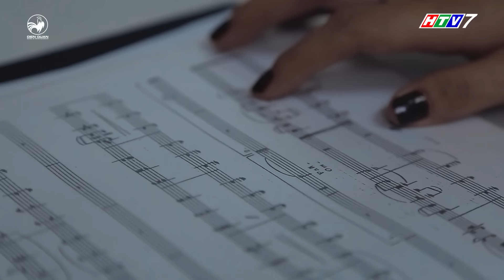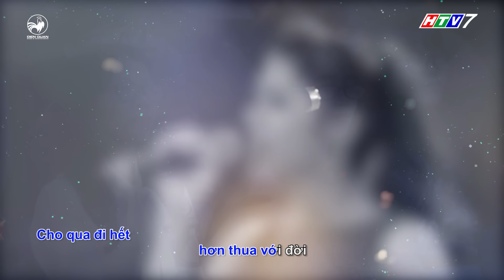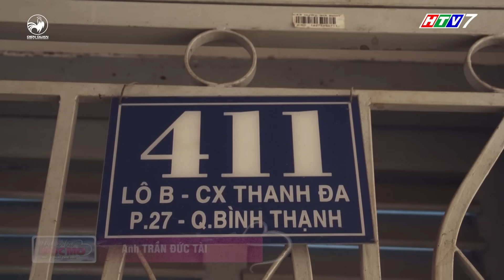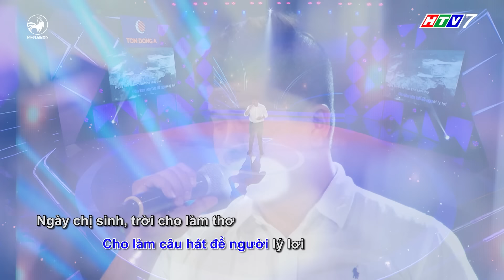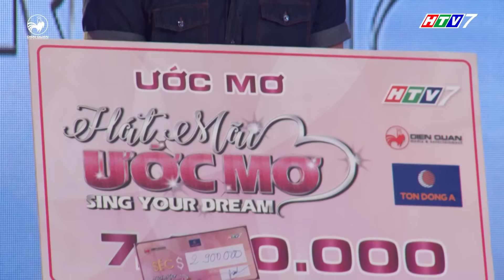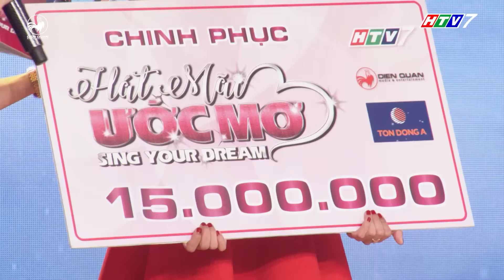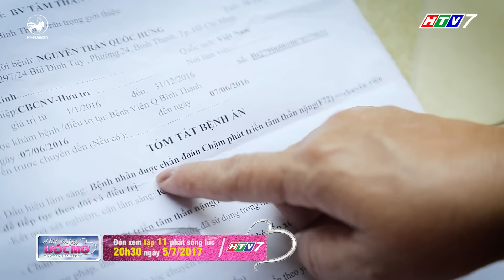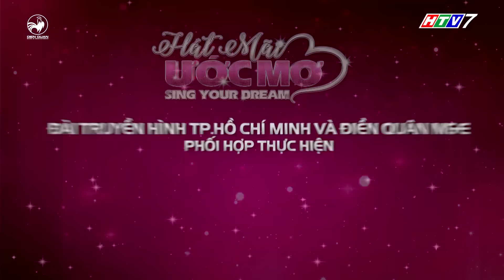Hát mãi ước mơ | Tập 10 full: Trấn Thành cảm phục trước chàng phóng viên hát cho bé trai bị ung thư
Hát mãi ước mơ tập 10 sẽ gồm 4 câu chuyện của các thí sinh cô Kim Liên, anh Đức Tài. Thùy Giang và Minh Huy. Các thí sinh sẽ lần lượt trình bày phần dự thi của mình, số điểm ở vòng 1, vòng 2 sẽ do máy chấm; còn vòng 3, vòng 4 sẽ kết hợp giữa số điểm giám khảo và 80 khán giả có mặt tại trường quay. Thí sinh nào được số điểm thấp hơn các thí sinh còn lại sẽ rời khỏi cuộc thi.

Trong tập 10 này, Minh Huy là người đầu tiên chia tay với chương trình và mang về 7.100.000 đồng. Trấn Thành tặng thêm 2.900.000 đồng. Tổng giải thưởng mà Huy mang về là 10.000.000 đồng.
Thùy Giang là người tiếp theo dừng chân ở vòng 2 với giải thưởng mang về là 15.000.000 đồng.

Với giọng hát truyền cảm và nội lực anh Tài và cô Liên cùng giành số điểm tuyệt đối từ BGK và khán giả trường quay. Phần thưởng được cộng lại chia đều cho cả hai, mỗi người nhận đước số tiến là 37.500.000 đồng. Ngoài ra với nghĩa cử cao đẹp của anh, Trấn Thành tặng riêng anh 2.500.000 đồng.

Hát mãi ước mơ - Sing Your Dream - nơi chắp cánh ước mơ bằng lời ca tiếng hát, nơi ta có thể chứng kiến những câu chuyện đầy tính nhân văn giữa con người với nhau và là nơi để chúng ta có thể sống trong đầy đủ các cung bậc cảm xúc.
Hát mãi ước mơ tập 10 phát sóng lúc 20h30 thứ tư, ngày 28/06 trên kênh HTV7.

Truy cập fanpage hát mãi ước mơ để cập nhật thêm thông tin